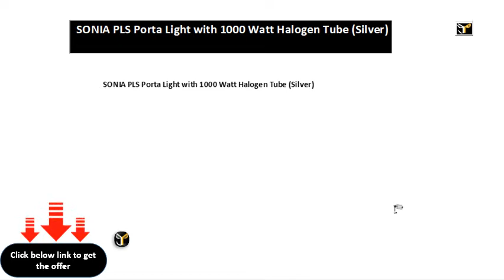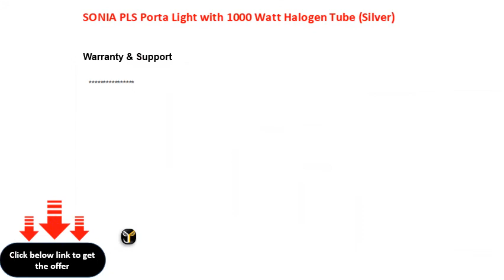SONIA PLS Porta Light with 1000 Watt Halogen Tube Silver